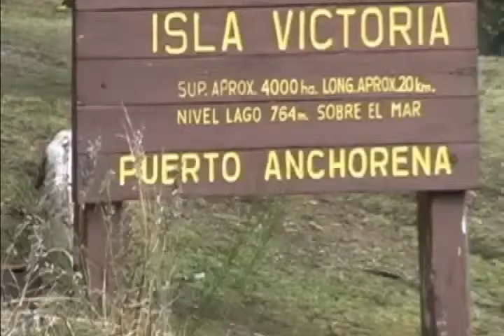BARILOCHE 01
Este é o primeiro dos vídeos de um passeio em família realizado em Bariloche, Argentina